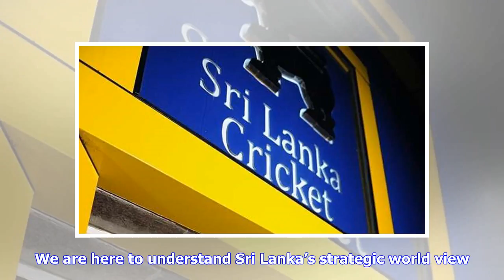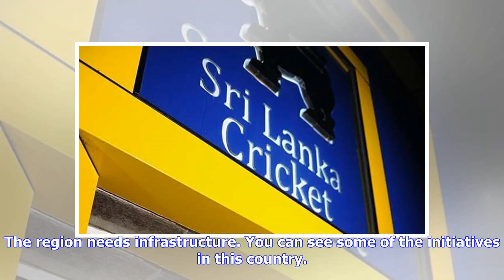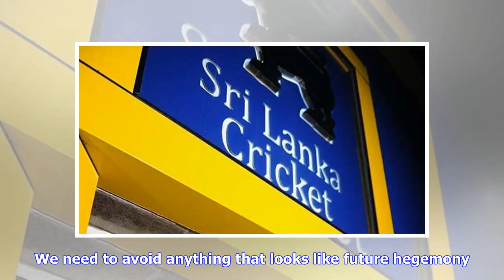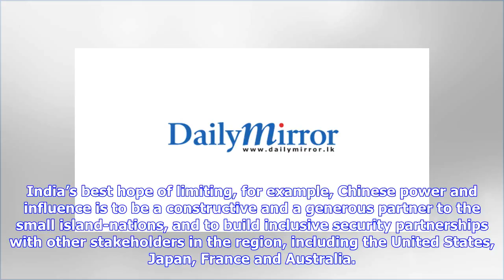Breaking News | SL is becoming an active and important player in Indo-Pacific region - Australian P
Breaking News | SL is becoming an active and important player in Indo-Pacific region - Australian Professor

Prof. Rory Medcalf, the Head of the Australian National University’s National Security College, was in Sri Lanka recently. In an interview with Daily Mirror during his stay, he speaks about Sri Lanka’s strategic positioning and its importance from the Australian point of view.  The Excerpts:  We really want to deepen the strategic and security relationship between Australia and Sri Lanka Sri Lanka is a central point in these sea-lanes. It is a vital place for ships to stop Australia like many ot...